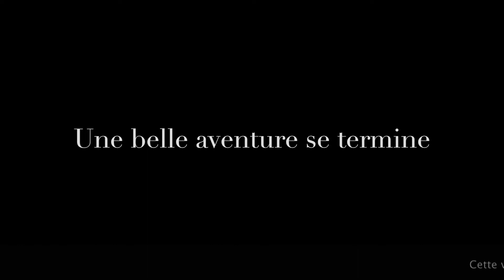Casque du Marboré par la Voie Souterraine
Le Casque du Marboré par la voie souterraine est une façon originale de gravir ce sommet. Cette voie est cotée PD, pentes raides en éboulis croulants, quelques pas de II exposés avant l'entrée de la grotte. Elle demande une bonne connaissance des lieux, ne serait-ce que pour trouver l'entrée. La sortie de la voie peut être bouchée par la neige une bonne partie de l'été. Renseignez-vous au préalable. Informations Touristiques de Gavarnie 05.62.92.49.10